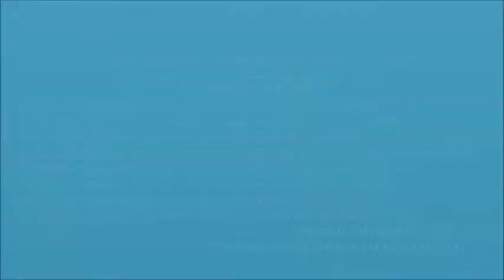FRAGMAN 77.il Ordu 77.zirve Göndeliç dağı zirvesi 2.740 mt.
8 GÜNDE 8 İLDE 8 ZİRVE  Türkiye'nini ilk Fahri Anadolu Parsları
Başarıyla tamamladığım 81 ilde 81 zirve Solo Tırmanış Anadolu Parsı Unvanı Projemin
77.ili Ordu 77.zirve Göndeliç dağı zirvesi 2.740 mt.
 8 GÜNDE 8 İLDE 8 ZİRVE
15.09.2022 tarihinde 77.il ordu 77. zirve Göndeliç dağı zirvesi2.740 mt.
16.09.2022 tarihinde 78. il Giresun 78.zirvem Karagöl dağı zirvesi 3.040 mt.
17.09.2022 tarihinde öğleden önce 79 il Trabzon 79. zirvem Madur dağı zirvesi 2.750 mt.
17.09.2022 tarihinde öğleden sonra 80. il Bayburt 80. zirvem Kop dağı zirvesi 2.920 mt.
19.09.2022 tarihinde 43. il Batman 43. zirvem Mereto dağı zirvesi 3.000 mt.
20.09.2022 tarihinde 44. il Siirt 44. zirvem Gerzevel dağı zirvesi 2.600 mt.
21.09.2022 tarihinde 1 il Van 1. zirvem Başet dağı zirvesi 3.684 mt.
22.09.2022 tarihinde 4 il Kahramanmaraş 4. zirvem Berit dağı zirvesi 3.054 mt.